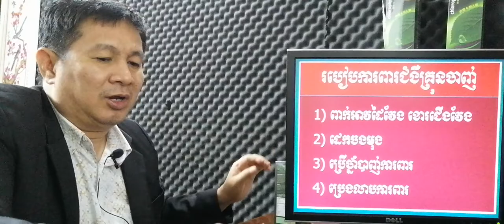EBC ពន្លឺសុខភាព - ជំងឺគ្រុនចាញ់ Malaria - English (Pang Leehouv)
ជំងឺគ្រុនចាញ់ Malaria ពន្យល់បកស្រាយដោយលោកគ្រូ ប៉ាង លីហ៊ៅ (Pang Leehouv) តំណាងក្រុមហ៊ុន អ៊ីប៊ីស៊ី (EBC)